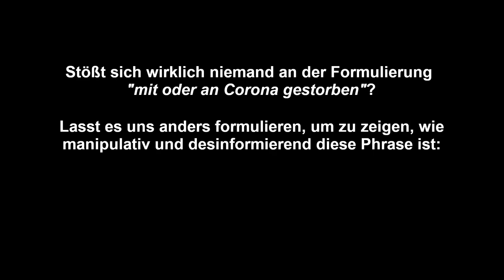Lisa Eckhart zu den angeblichen Corona-Toten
Um Angst und Hysterie zu säen, wird ja mit allen möglichen Tricks gearbeitet. Lisa Eckhart nimmt das satirisch aufs Korn.

Das musikalische Zitat stammt aus dem Terminator.